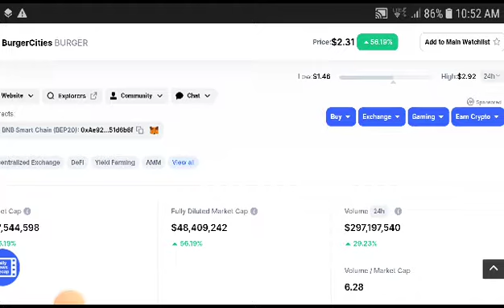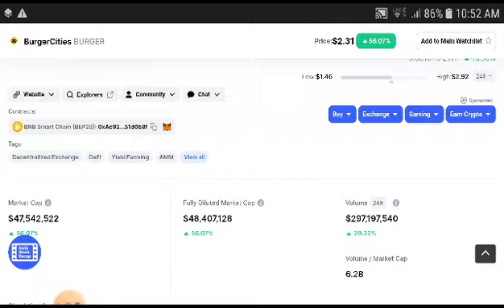Burgercities Alert! -1,777% || BURGER Price Prediction Today || BURGER Today Update